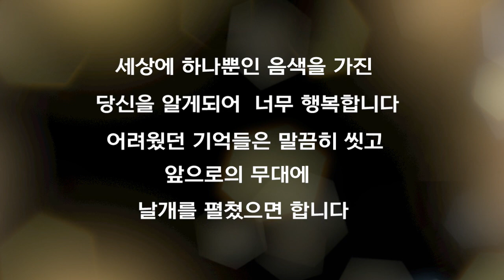싱어게인 47호 첫무대에서 탑10까지~ 🎵나타나, 오늘하루, moon, 연인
힘들고 아팠던 시기를 잘 극복했듯이
 언제나 자신만의 노래로 감동을 주는 모습을
 무대에서도 자주 볼수있었으면 좋겠습니다
세상에서 하나뿐인 음색을 가진 47호 요아리 강미진을
응원합니다 화이팅

카톡 : BSH112972